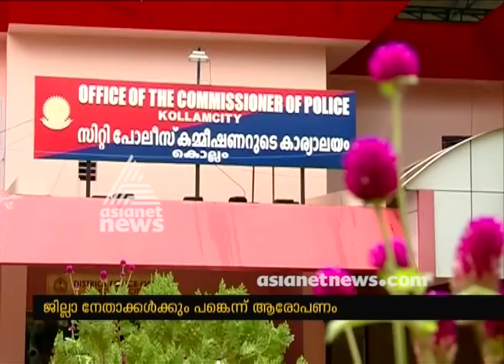CPM District leaders held in job fraud case in Kollam | FIR 3 AUG 2018